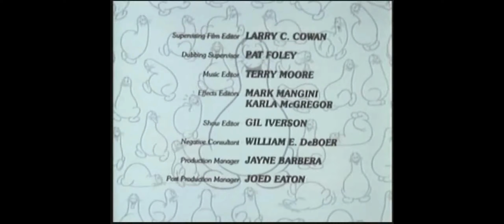The New Shmoo [End Credits]